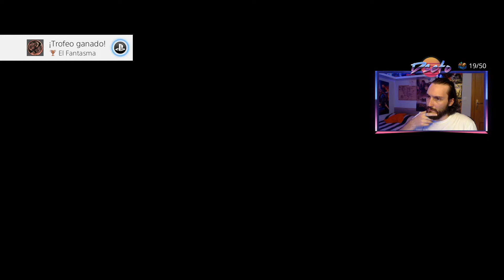Ghost Of Tsushima | Episodio 53 | "El destino de Tsushima"